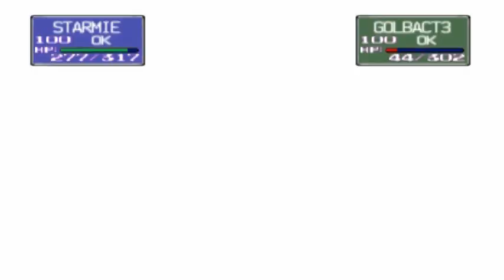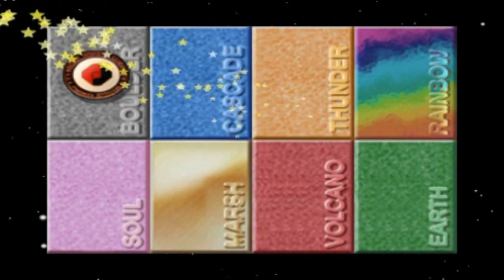Pokémon Stadium - Prime Cup, Master Ball - Part 1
The best of the best. The toughest of the toughest. The strongest Level 100 Pokémon in the game. Time for us to conquer the final tournament in the Prime Cup!

Cue Ball has two Bug types and two Normal types. A Rock Pokémon is highly effective. You might want to throw in some Fighting, Fire, Water, Flying and Ground moves, but watch out for Kangaskhan's Earthquake.

There's a bit of everything in the Rocket's Team. Ice moves will help against his three Flying types.

Judoboy's strategy is all about Focus Energy. They will use their first turn to power up so KO them as fast as possible. Psychic will make your day. Don't bother raising your defense, as they'll probably KO you with a critical hit.

Gambler still relies on his strategy of using OHKOs, but he adds a few new tricks. Body Slam, Agility, Glare, Thunder Wave, Bubblebeam, etc. Take them down quickly